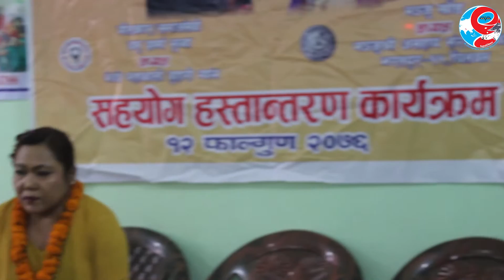गीतकार यमु शर्मा सुब्वा को ठुलो सामाजीक अभियान Yamu Sharma Subba